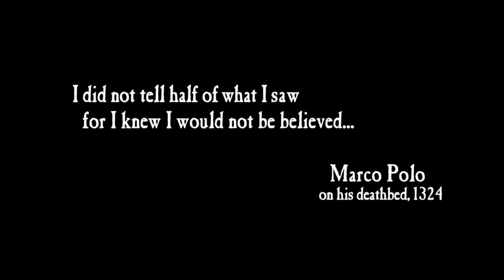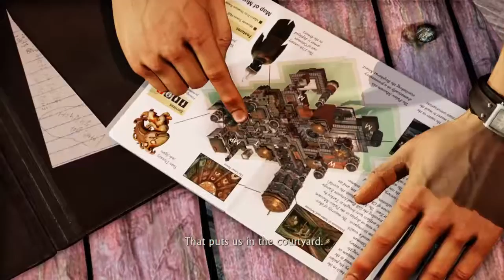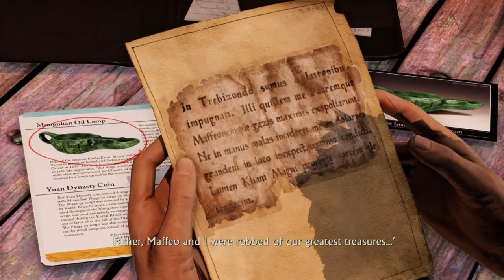We Are In Trouble! | Uncharted 2 Among Thieves - Part 1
Bleeding out in a train car with very few answers... let's find some!

liked this video then maybe check out the playlist it comes from